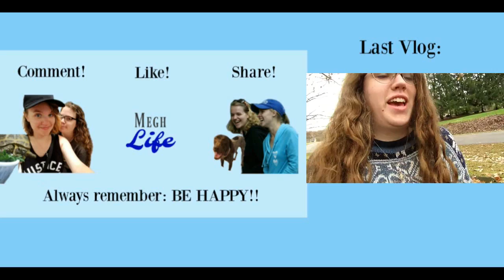IT'S NOT A DEAD SNAKE!! - 4/13/18